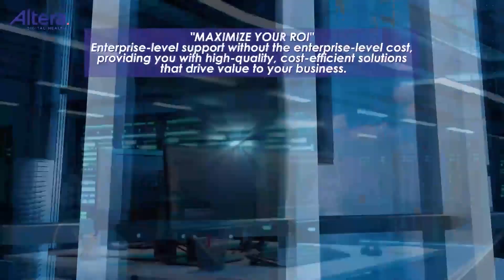Inside Altera’s 24/7 Global IT Operations Center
Get a look inside the Altera Digital Health Global Network Operations Center (GNOC), where innovation meets excellence in IT infrastructure management. This state-of-the-art facility is the nerve center for real-time monitoring, proactive problem-solving and global collaboration. With a focus on security, reliability and scalability, our experts safeguard and optimize clients’ IT environments around the clock.

At GNOC, security and availability are taken to the next level, delivering 24/7 monitoring, rapid issue resolution and proactive care for systems, applications and networks. Using leading tools from VMware, Citrix and others, we keep our clients’ infrastructures running smoothly while protecting it from cyberthreats.

With our services, we’re combining advanced technology with expert insight to deliver resilient, high-performance IT operations. This is more than IT management—it’s IT transformation.

*About Altera Digital Health*
Forging the path toward better healthcare demands thinking and doing things differently. At Altera, we foster a unique culture rooted in our core values—our unwavering commitment to respect, discipline, innovation and transparency guides every action we take.

We see the summit of what healthcare can be. But rather than aiming for total transformation, which can stifle progress, we’re focused on helping organizations take the steps they need to get there, every day.

Together, we can bring next-level healthcare within reach.